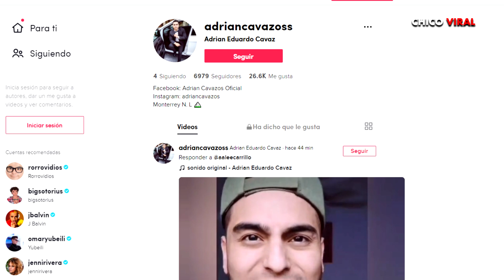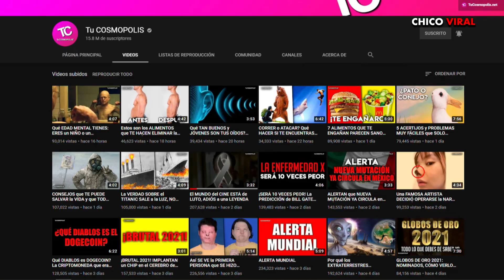TIEMBLA CARLOS RIVERA ENCUENTRAN A SU DOBLE